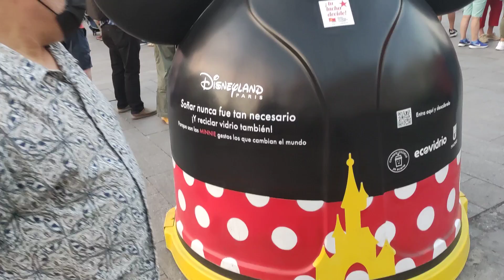UN ROJO MISERABLE NO ME CONTESTA CUANDO LE PREGUNTO POR SU LAZO ROJO 😂